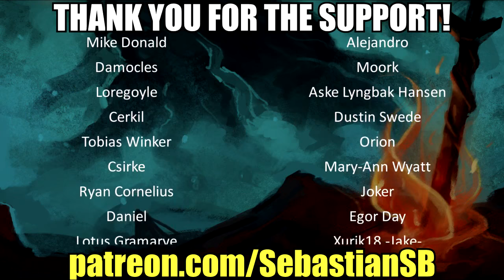Let's Play Dark Souls 3: Ashes of Ariandel DLC Part 3 - Millwood Tower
Game Description:

You, are the unkindled. As part of the Dark Souls™ III Season Pass, expand your Dark Souls™ III experience with the Ashes of Ariandel™ DLC pack. Journey to the snowy world of Ariandel and encounter new areas, bosses, enemies, weapons, armor set, magic spells and more. Will you accept the challenge and embrace the darkness once more?

Get the DARK SOULS™ III Season Pass now and challenge yourself with all the available content!

Winner of gamescom award 2015 "Best RPG" and over 35 E3 2015 Awards and Nominations.